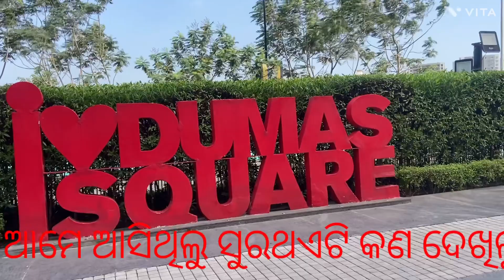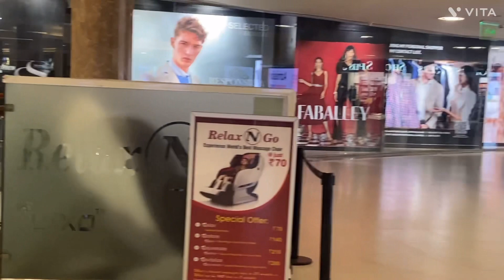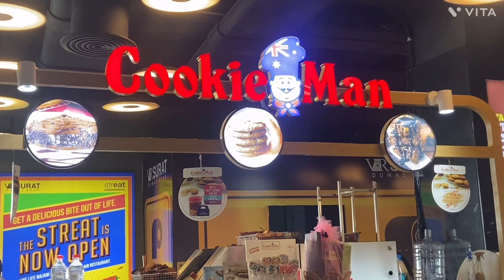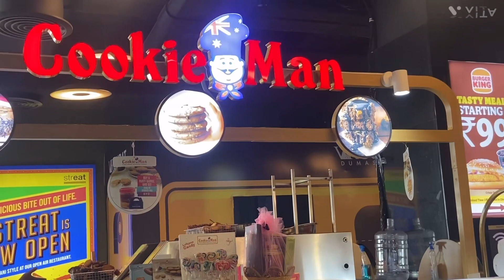ଆଜି ସୁରଥ ଆସିଥିଲୁ ଦେଖିଲୁ ଆମେ Deepika Padukone